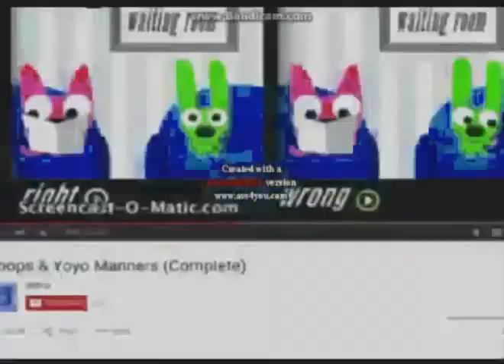Even Klasky Csupo Effects 2 Discontinues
Tomorrow I'm Gonna Start Making Halloween Videos and Effects
I Have Vegas Pro 13 and AVS Video Editor 7.0
My Intro is Gonna Say: ''Scariness''
in Previous Intros Have other musics
That's That.